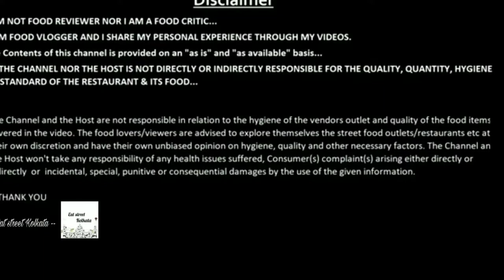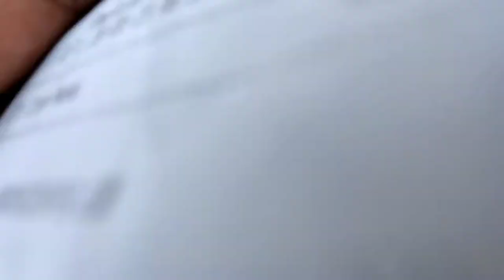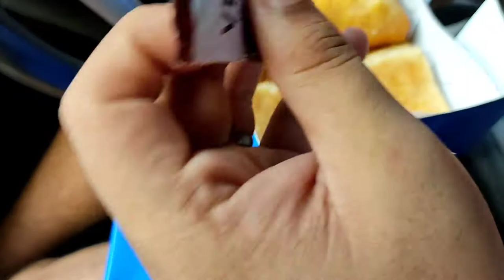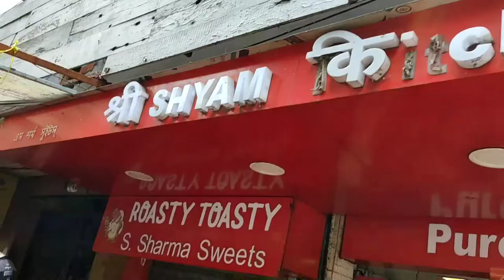The French Loaf Food review🔥||Sunday funday vlogs||Must Watch 🤤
Eat street Kolkata

Eat street Kolkata

I love making videos and this video is about local and Restaurant🍽️🍴 Food Review🔥

Aaj ke is video me aap logo ko dikhane wala hoon local ke food ke bare me or food ka price kya hai or kis tarha jana chahiye aaplogo ko aaj ka video me cheap and best kolkata ke food ke baare me hai or isse aaplogo ko ye try karna chahiye🤔or maine is video me food ke price or food taste ke baare me bataya hai jisse aap logo ko price or taste le kar ek idea aajaye...ye video pura dekhna or agar ye video acha lage toh Share zaroor karna or subscribe bhi kar dena. 🙏🔥

MOMO HUB :
httpsKolkata

MIC🎙️ : Epidemic lavalier MIC